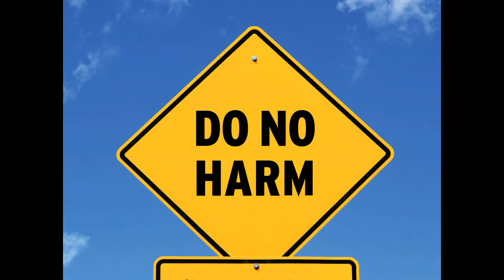👍 Excellent 👌 Message on New Year 2022 🎉 | 🎊 Happy New Year 2022 🎊